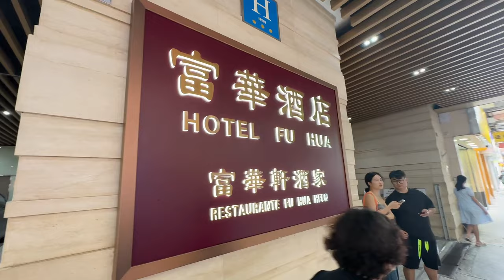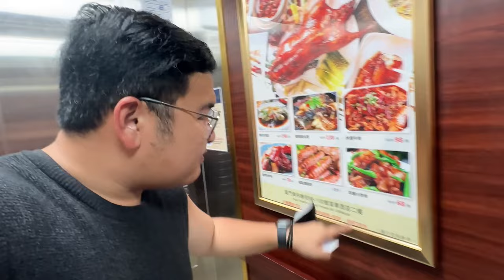MACAU VLOG • Fu Hua Hotel: Affordable Hotel in Macau | Ivan de Guzman